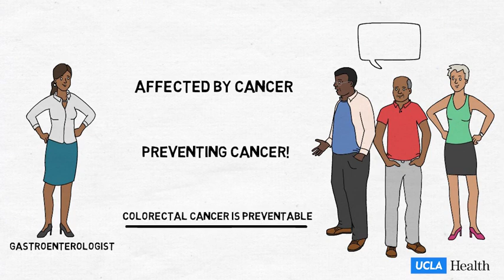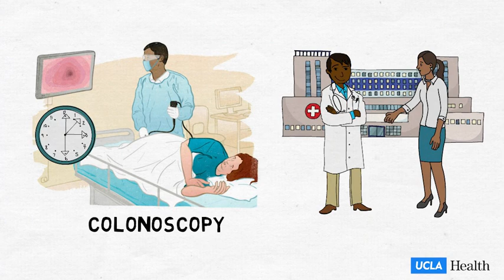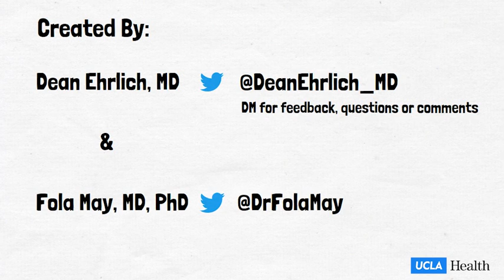Colorectal Cancer Screening | UCLA Digestive Diseases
A rise in colorectal cancer cases amongst young adults led to new national guidelines lowering the recommended screening age for colorectal cancer from age 50 to 45 (May 2021). Colorectal cancer screening can prevent colorectal cancer through the removal of abnormal growths or polyps. It can also help doctors detect colorectal cancers early when they are most likely curable.

Learn more about screening options, when to screen and facts about colorectal cancer

Presented by Dean Ehrlich, MD and Folasade P. May, MD, PhD, MPhil